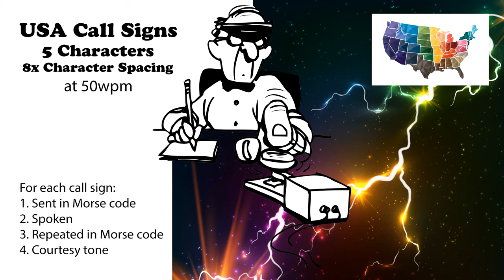USA Call Signs - 5 Characters - 8x Character Spacing - 50wpm